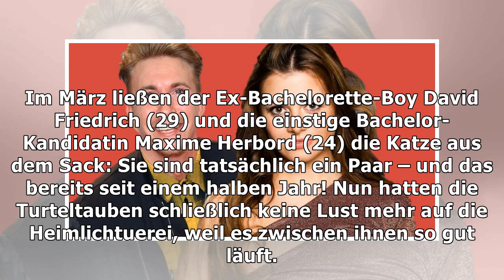Deshalb ist Maxime für David Friedrich die richtige Frau!